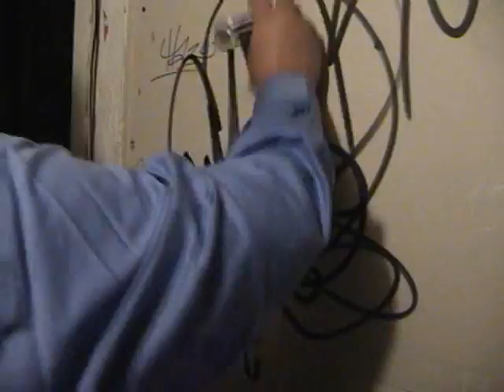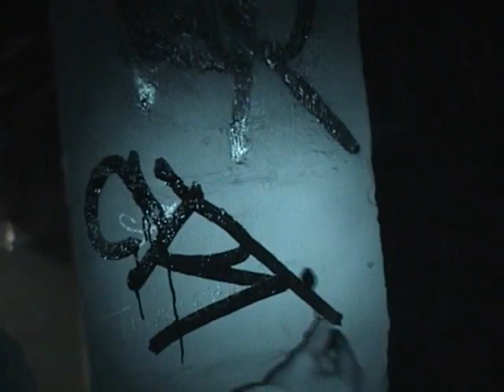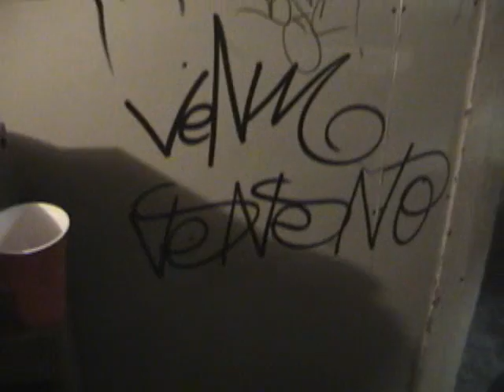Dj Sound at BFC Party, Chicago graff city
Dj Sound at a basement set back in '06 but it was the sickest graff set ive seen they were only supposed to hit up the one wall by the dj set. lmao Glad to have been there..

video shot and edited by Sound.

REAL CHICAGO GRAFFER'S, NO TOYS!

Stay posted